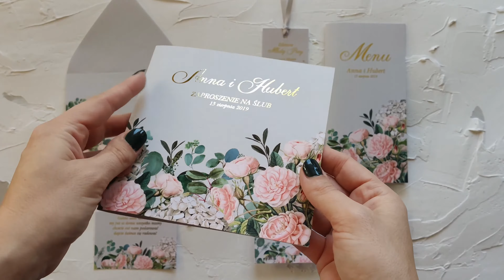Romantyczne Zaproszenia Ślubne od Amelia-Wedding.pl [Szafirowe nr 2]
Romantyczne zaproszenia ślubne z eleganckim bukietem z drobnych, pudrowych róż i białych hortensji. Delikatna szarość zaproszenia przełamana jest złotym tekstem.

- Zaproszenia Ślubne
- Podziękowania dla Gości
- Winietki
- Zawieszki na butelki
- Menu Ślubne